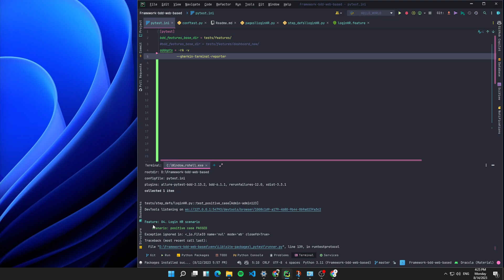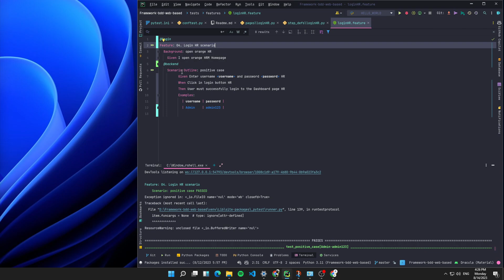How to print tags gherkin-terminal-reporter with Selenium & Python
To enable gherkin-formatted output on terminal, use

pytest --gherkin-terminal-reporter